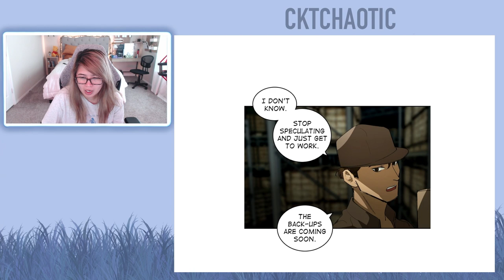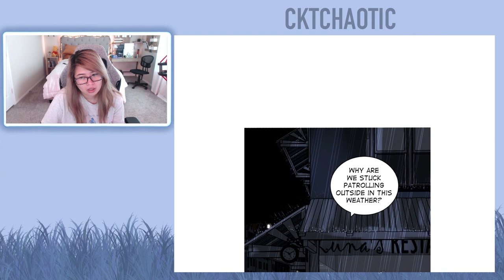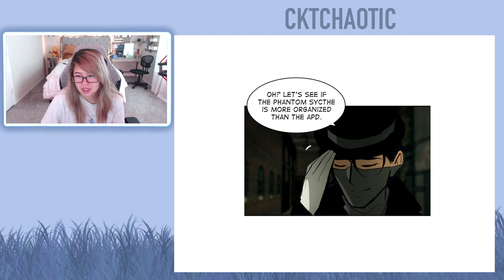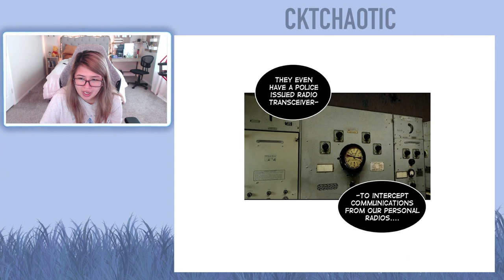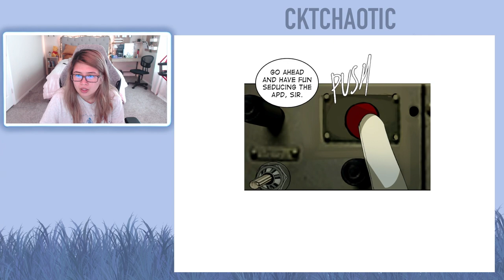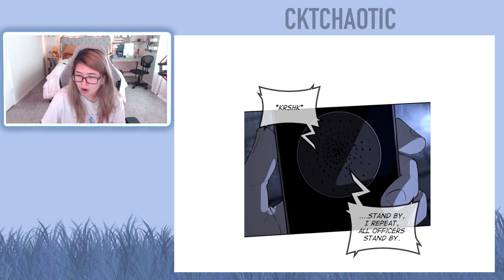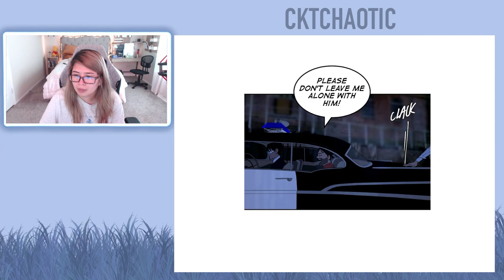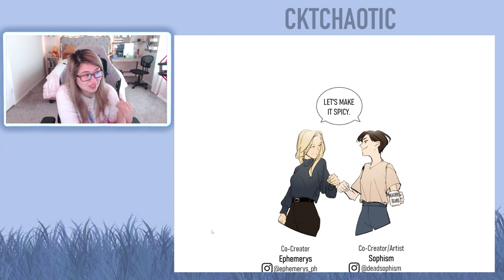Purple Hyacinth Webtoon - Episode 95 - Episode 96 - It's My Birthday! :D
It's My Birthday! :D December 7th